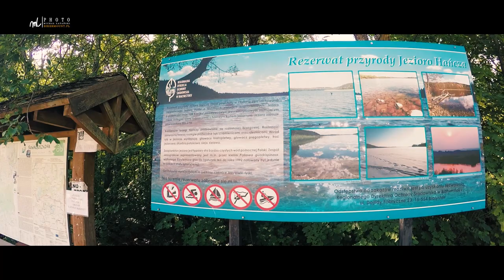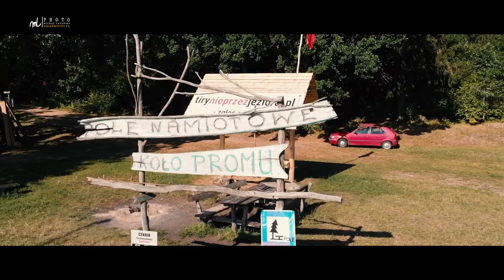Trailer GreenVelo 2019 (Elbląg - Augustów)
Trailer relacji z wyprawy rowerowej. Początek w Elblągu do Augustowa w większości po GreenVelo. Powrót rowerami przez Ełk, Mikołajki i Mrągowo.
Nagrania z GoPro Hero Black 4 i Dji Mavic Air.